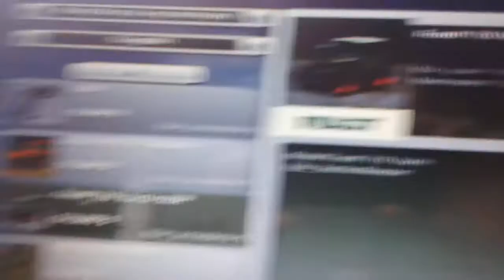Ls 13 krutkie żniwa i nowe nabytki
Ten odcinek nie był zaciekawy ale zawsze coś zakupiłem ursus c330 z fortschritt 2 osiowy new holland t5050 z tyrem hydremet16 i pług 4 skiby pottinger serfo 35 i to koniec do nastempnego odcinka